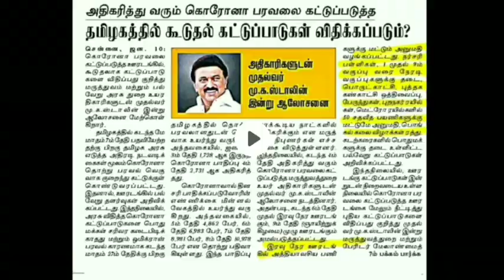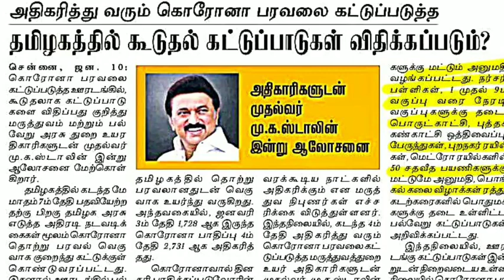TN 10,11,12TH SCHOOLS CLOSED TN CM CM & HEALTH DEPARTMENT OFFICIAL MEETING 10-12TH STD ONLINE CLASS